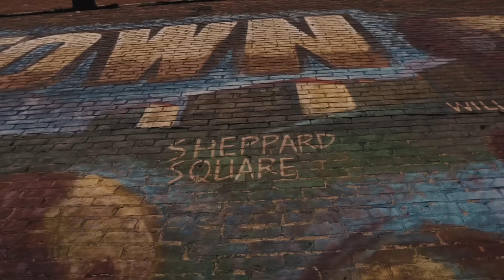Young Shiners, EST Lu Mike - Rest In Piss (Official Music Video)